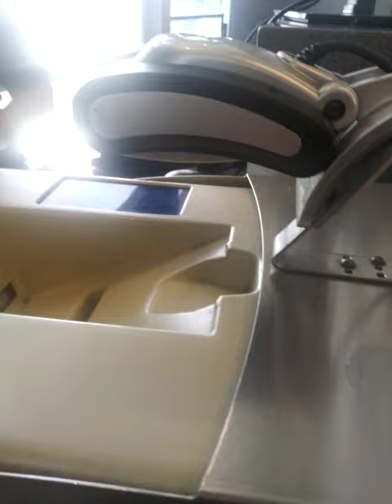Geting in plaine